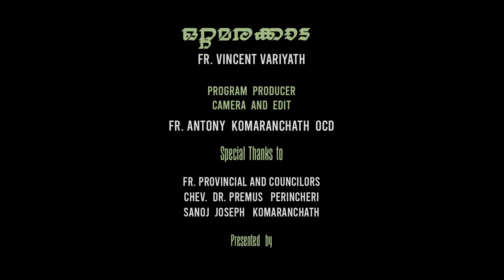ഒറ്റമരക്കാട് EPISODE 55